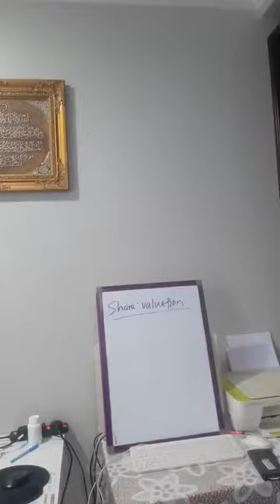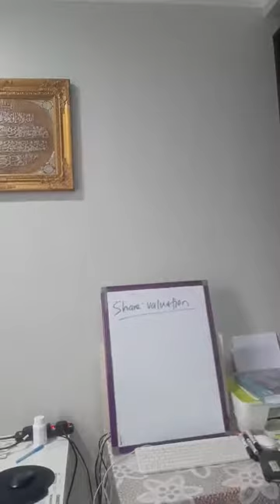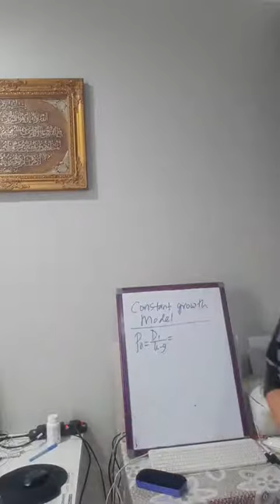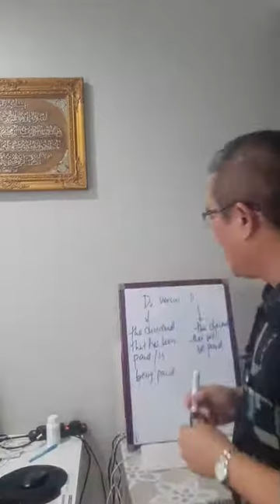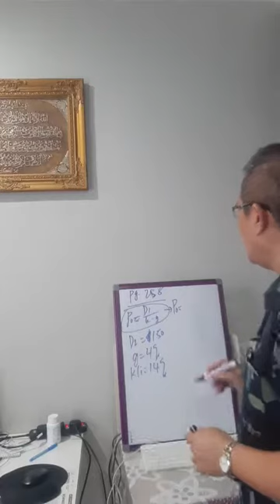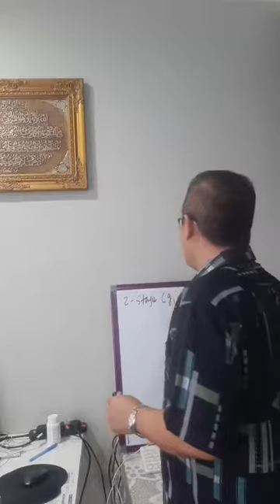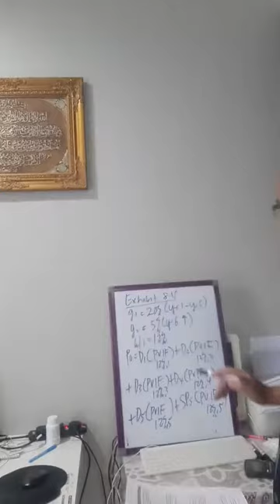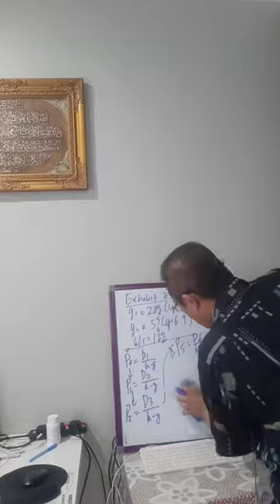Siri 22 ( Penilaian Saham menggunakan kaedah 2-stage model)